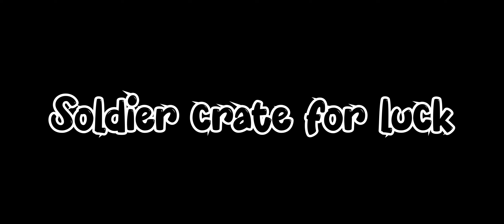PUBGM My Luck 100% Free Upgrade Skin(m762 and Classic crate opening)